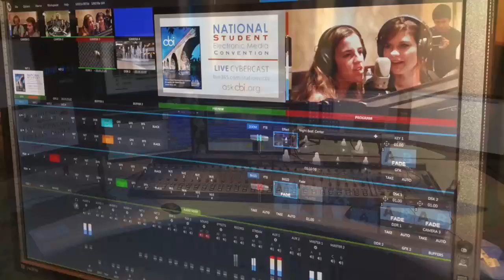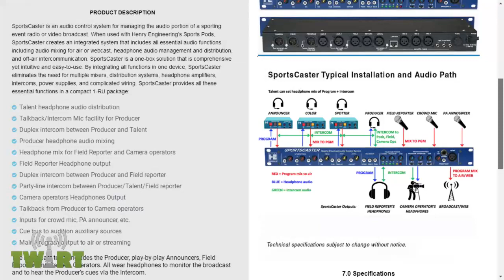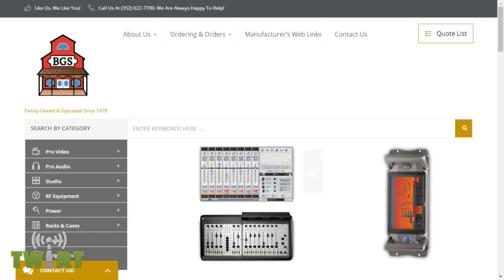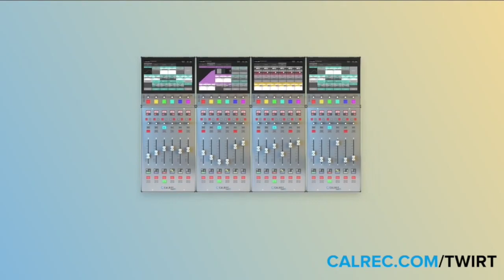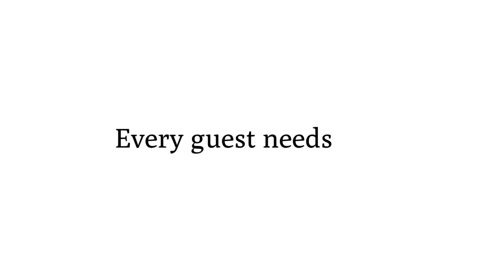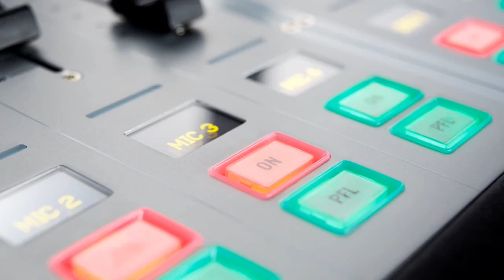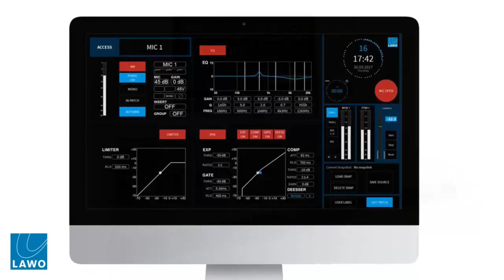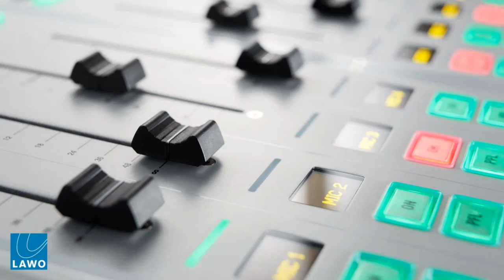Engineering Entrepreneurship with Bill Suffa - TWiRT Ep. 452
Bill Suffa has been a part of some top-shelf engineering consulting firms, and served as a business consultant to several household names in broadcasting. Now Bill is consulting in a variety of business sectors. At the same time he’s encouraging engineers of different disciplines to go into their own businesses. It’s an interesting perspective from this Professional Engineer with an MBA.